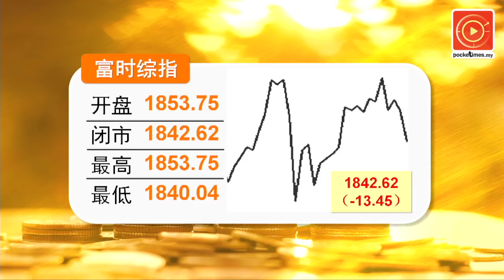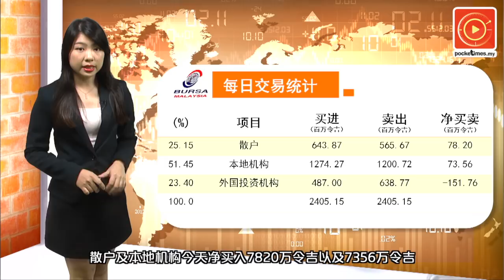商场大王 谢富年大手笔翻新商场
吉隆坡购物商场越开越多，竞争也日益剧烈，而早在雪隆拥有多座商场的丹斯里谢富年，选择北望槟城市场……